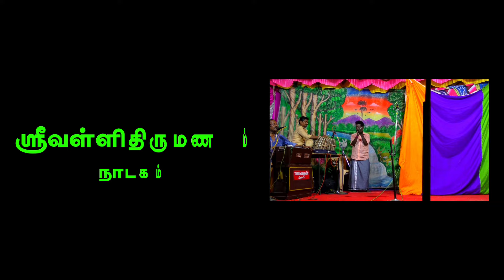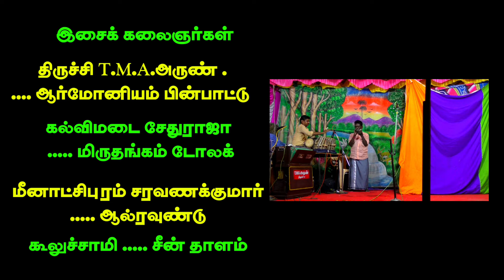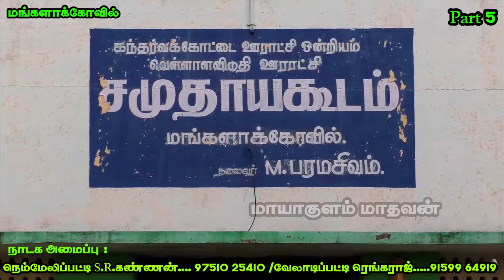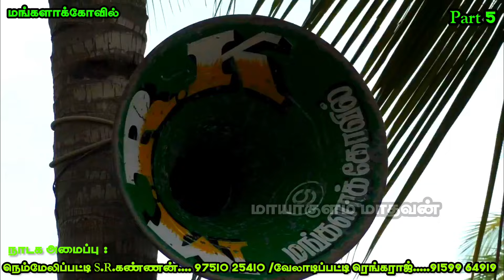(மங்களாக்கோவில் 5/5) வேலனாகவும் வேடனாகவும் வள்ளியைத் திருமணம் செய்ய வந்த முருகன் சந்தனக்குமார்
வள்ளிதிருமணம்
மங்களாக்கோவில்

அனைவருக்கும் பகிரவும்
நன்றி
மாயாகுளம் மாதவன்
youtube சேனல்
செல்: 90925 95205, 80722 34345

(மங்களாக்கோவில் 5) வேலனாகவும் வேடனாகவும் வள்ளியைத் திருமணம் செய்ய வந்த முருகன்